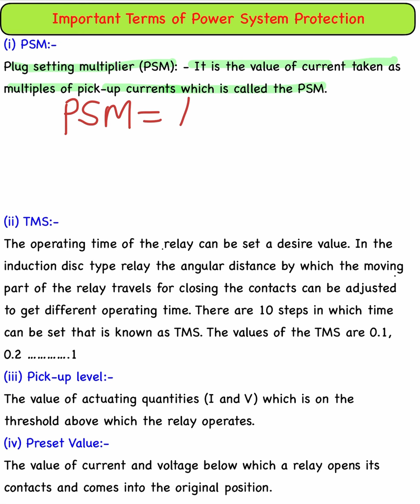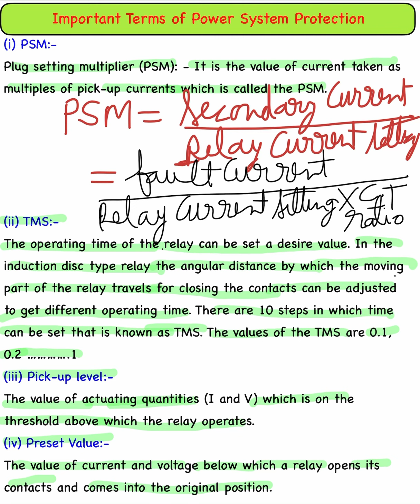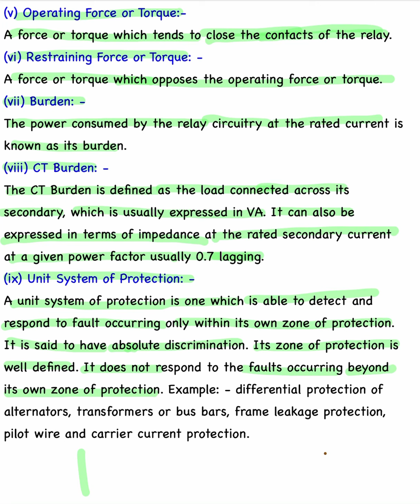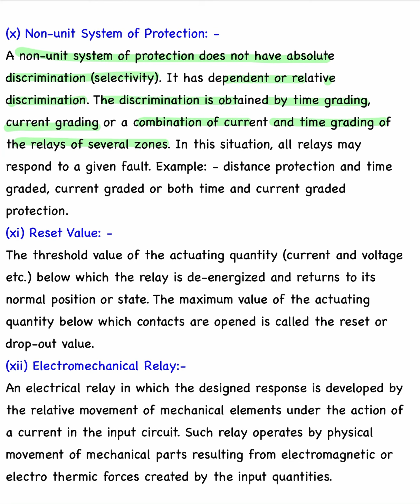Important Terms of Power System Protection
Hi

This video shows the important power system protection terms like PSM, TMS, Pick up level, etc.